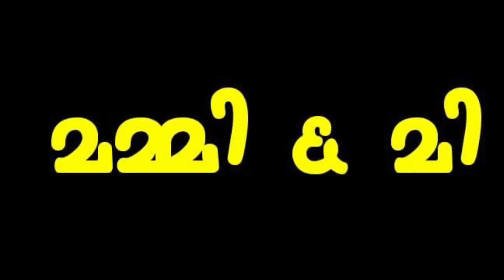വെണ്ടക്കയും മുട്ടയും ഉണ്ടോ ? എങ്കിൽ ചോറിനൊപ്പം കഴിക്കാൻ ഇത് മാത്രം മതി / vendakka mutta thoran